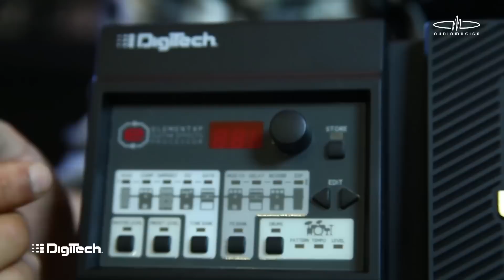REVIEW / Multiefecto para guitarra ELEMENT XP Digitech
Todos los efectos que buscas en un pedal económico, resistente, portable y muy fácil de usar que te permitirá tener todos los sonidos que buscas con una calidad inigualable. Además el multiefecto Element tiene pedal de expresión que te permitirá ponerle wah wah a tus solos.

Disfruta de todo el catálogo de Digitech disponible en Audiomusica a continuación